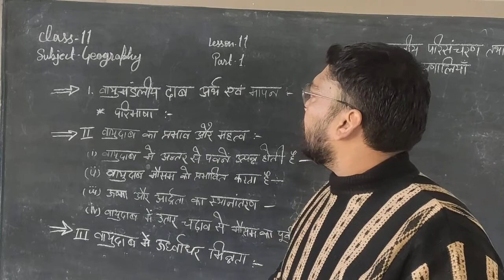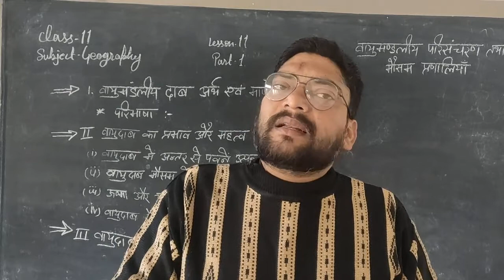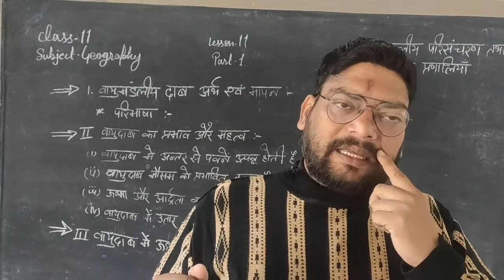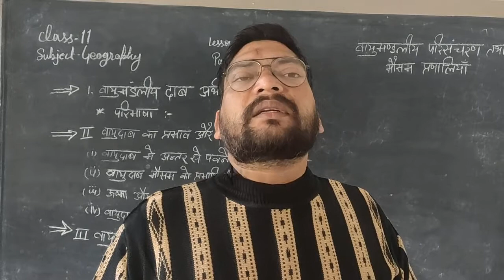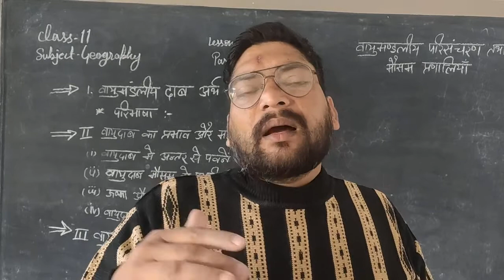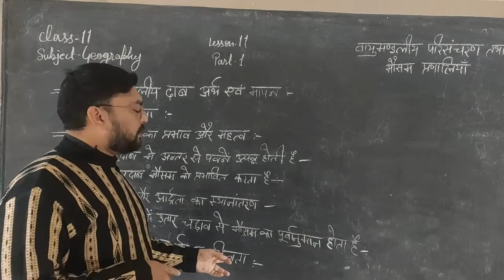Class 11 ch. 11 part 1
Geography by Sandeep Sir